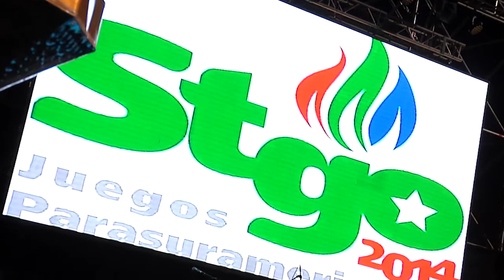Chile inauguró los Primeros Juegos Parasuramericanos Stgo 2014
Presidenta Michelle Bachelet y Ministra del Deporte, Natalia Riffo, encabezaron la ceremonia que se realizó en la pista atlética del Estadio Nacional.